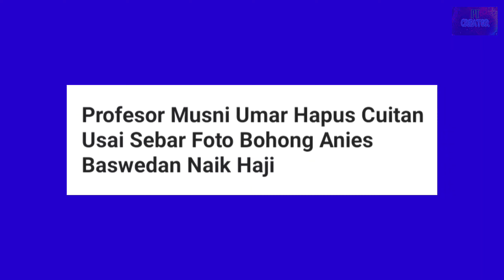Unggahan Foto Anis Bersama Raja Salman Naik Haji Dihujat Netizen.